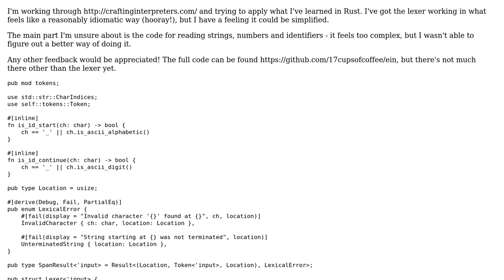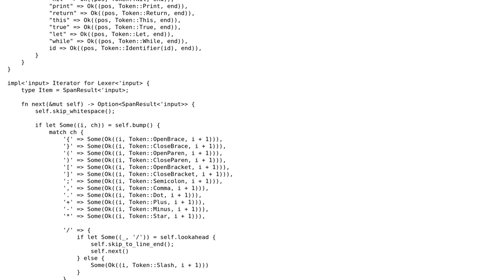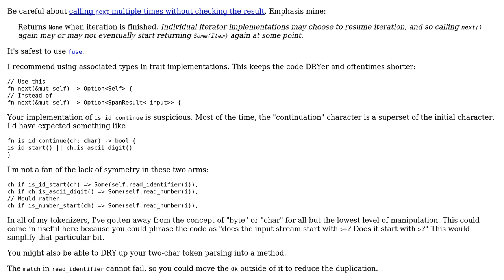Code Review: Programming language lexer in Rust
With thanks & praise to God, and with thanks to the many people who have made this project possible! | Content (except music & images) licensed under CC BY-SA | Music | Images & others | With thanks to user Shepmaster user Joe Clay and the Stack Exchange Network Trademarks are property of their respective owners. You are responsible for your own actions.